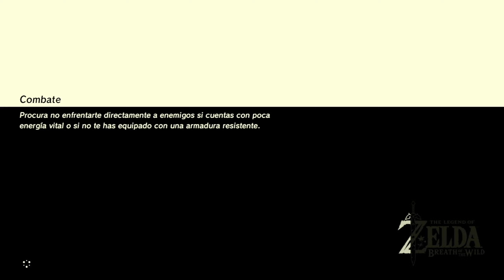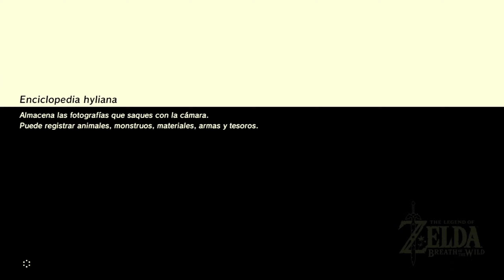🦊 ZELDA #11 | DERROTAMOS AL CLAN YIGA Y ENTRAMOS EN VAH NABORIS... ¡ÉPICO! 🐫 | Gameplay en español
Viajamos hasta el campamento de los Yiga para recuperar un casco y luego meternos en un camello... ¿Lógica? Ninguna... pero ¡¡Dios!!!... ¡¡¡cómo me gusta este juego!!!